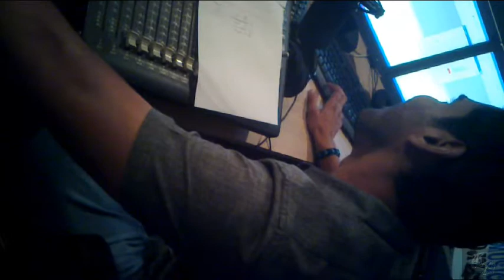Raw & Uncut - LOW RHYDERZ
LOW RHYDERZ TV
LOW RHYDERZ ENTERTAINMENT
LR ARMY WORLDWIDE

This Video clip is Purely for Presentation purposes
[Part 4] On Air with Radio One 94.3 FM - LOW RHYDERZ
Song playing at the end of the clip is from LOW RHYDERZ MixTape Vol. I
Song : Bangalore Royal Challengers (Performed By LOW RHYDERZ)